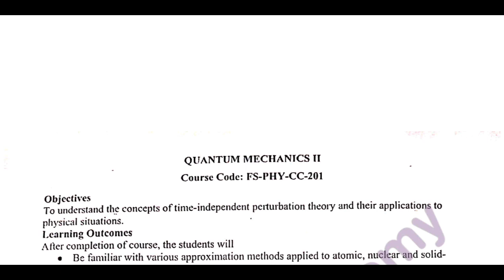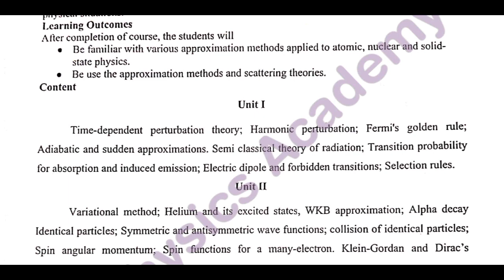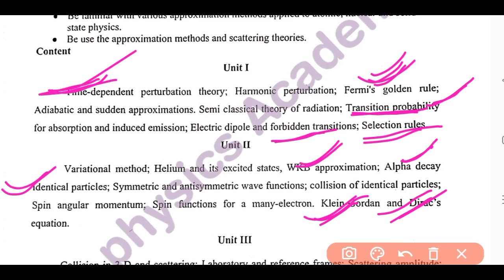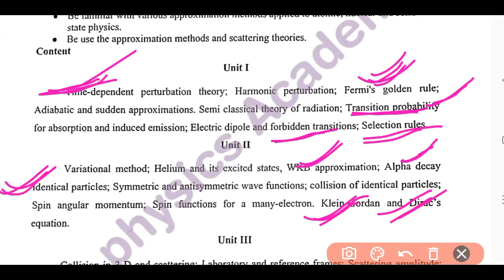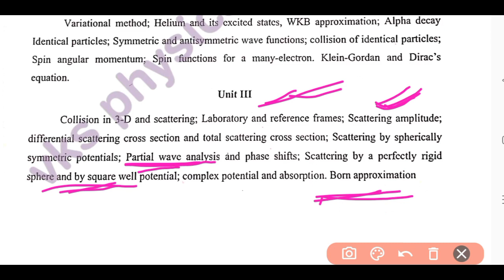MSC semester 2nd exam 2023/quantum mechanics MSC semester 2nd important question/mgsu MSC semester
is video mein ham MSc second semester ke first paper quantum mechanics ke important question bataenge hamen ummid hai ki yahan se aapka pura paper cover ho jaega